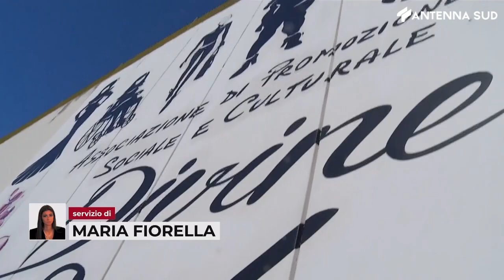13 novembre 2023 - Murale "Divine del sud" Borgiac disegna l'inclusione